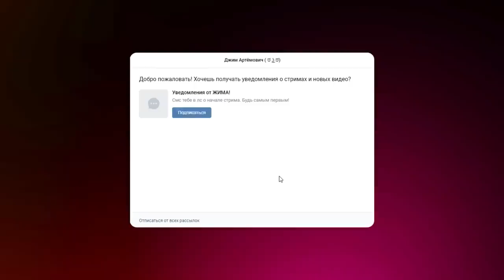ТОП 1 АНИМЕ БОЙ | МОНТАЖ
Топ 1 Аниме Бой - Монтаж в котором Джим собрал лучших комедийных актёров. В видео использовались смешные моменты из игр: Dread Hunger, Propnight, Bad Guys at School.

Кривой Дракон
Джаст Гордон
Митруха